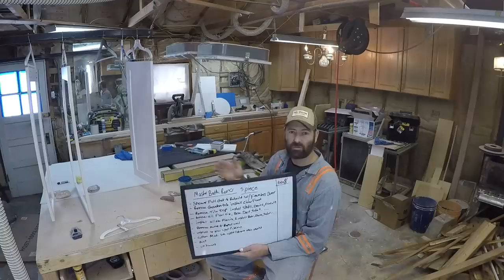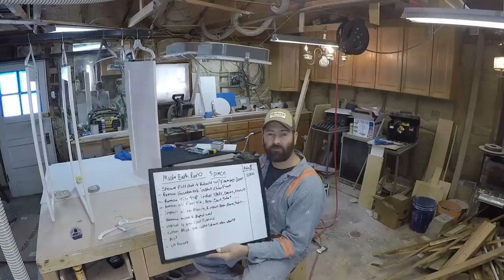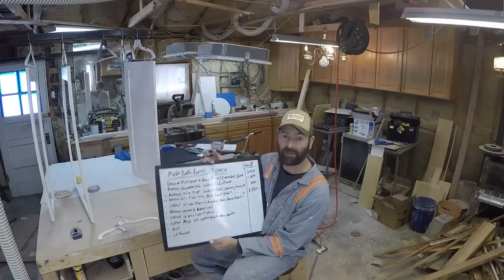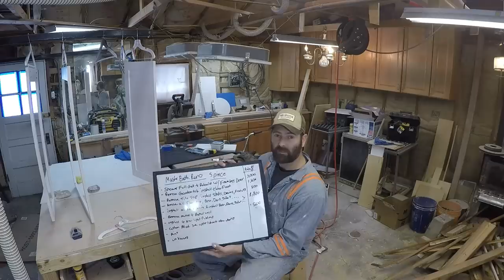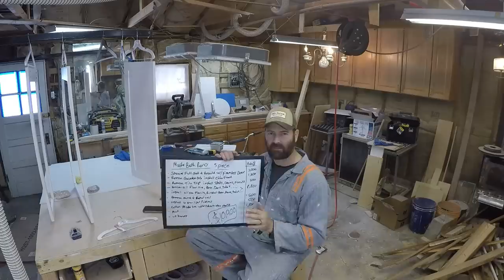How To Estimate A Bathroom Remodel | THE HANDYMAN BUSINESS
This is the business management app I use to run my business Let me know how you like it.
Video of the bathroom is on my instagram. Where did I come up with these numbers??  Market analysis.  Decades of being immersed in the home construction industry.